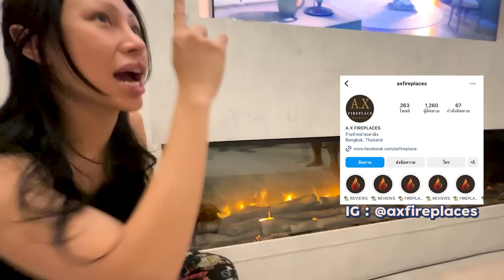HOME TOUR Ep.1 บ้านใหม่ในฝัน…ที่ต้องแลกด้วยชีวิต !! บ้านต้องห้าม เข้าแล้วห้ามออก ! เพื่อนบ้านเยอะมาก